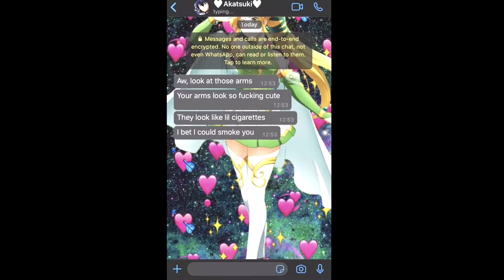Akatsuki - Money Machine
Just got ghosted by Akatsuki